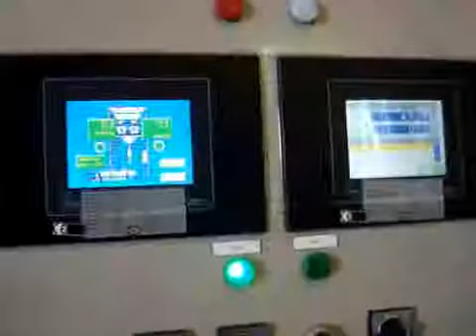50 kg bagging system httpwwwe m tnl